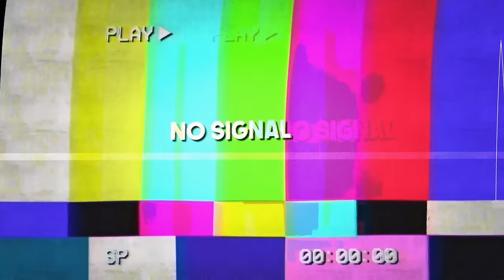Rookie to TOP 10 (LEGEND) JOURNEY MONTAGE NBA 2K24! HOW TO REP UP FAST w/ BEST REP METHOD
Me